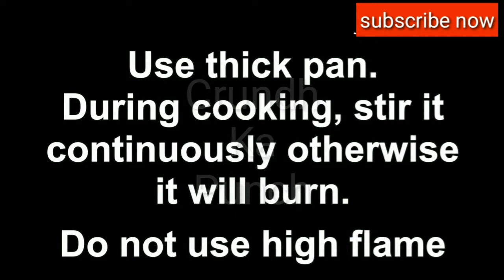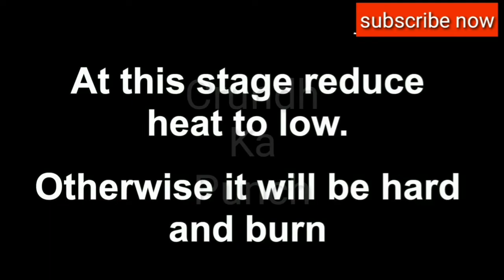Super-Easy Brazilian Chocolate Truffles Made With Only 4 Ingredients | Brigadeiro Recipe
Easy Brigadeiro recipe made without condensed milk that just melts in your mouth and has a decadent texture. These are chocolate truffles made the Brazilian way (where it's called Brigadeiro) and do not require any baking at all. Just mix the ingredients together, let it set, coat them in garnish of your choice and voila! Your delicious Brigadeiro chocolate truffle recipe is ready!